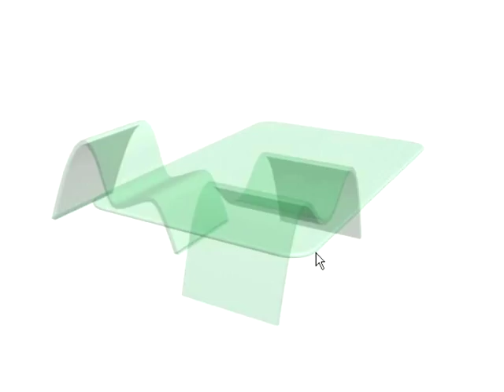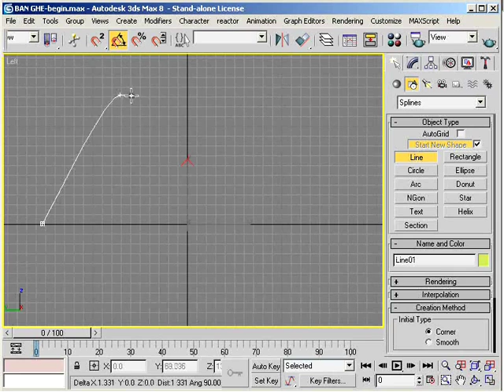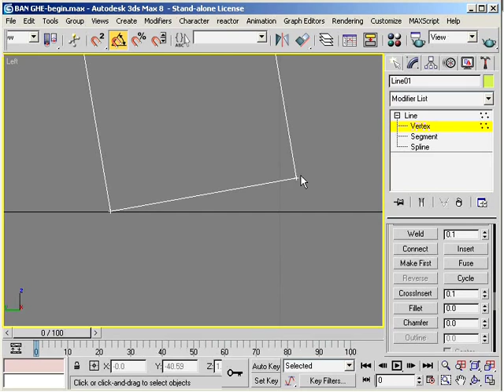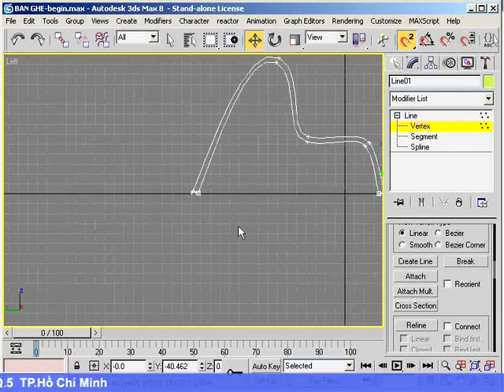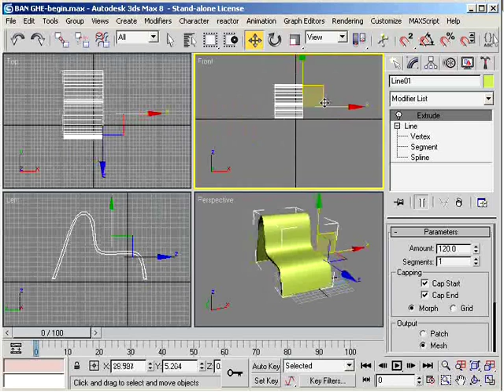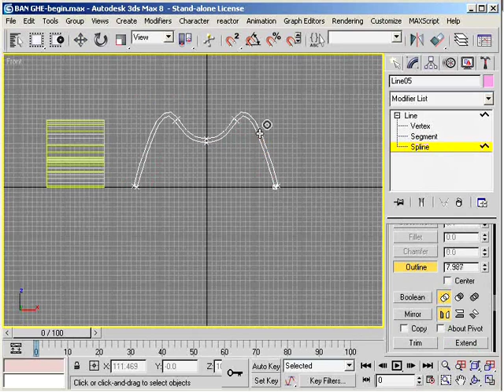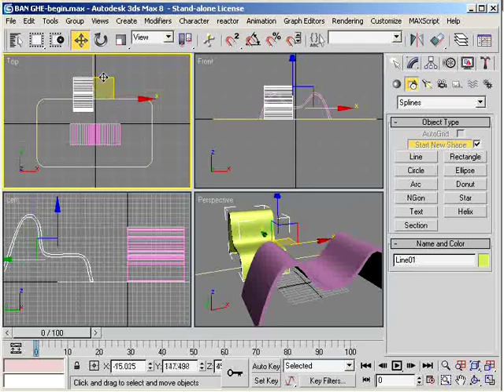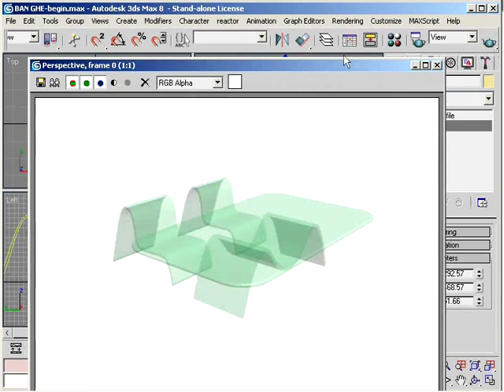Hưỡng dẫn làm họat hình với autodesk 3ds max 8 bai 4